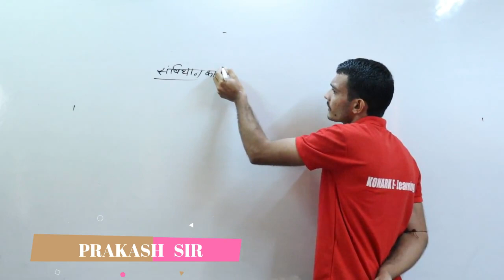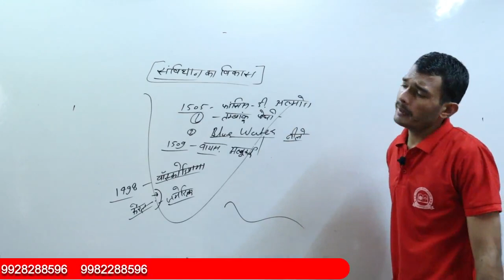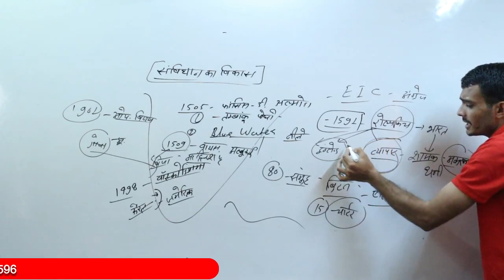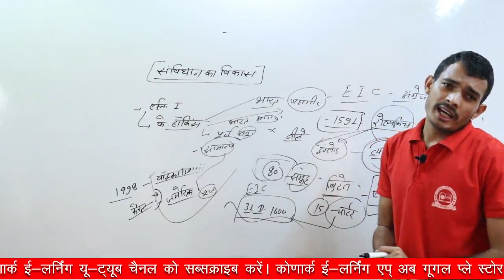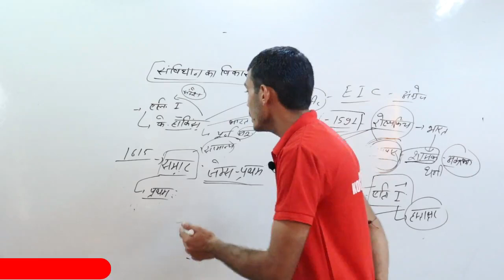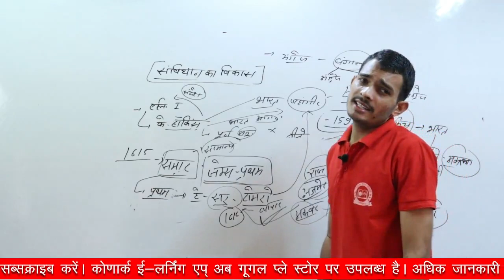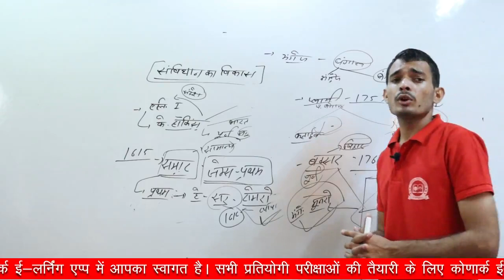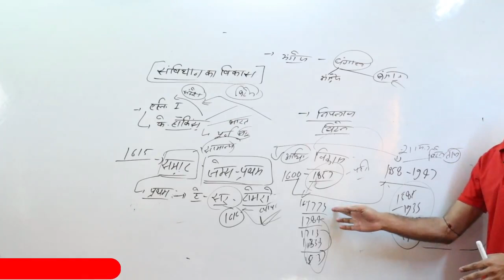संवैधानिक विकास PART 1